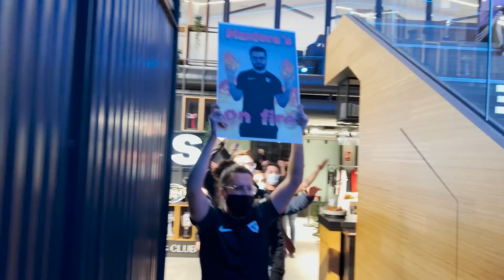"PUDE SOLOKILLEARLE 3 VECES" 😈 | SEMANA 8 SUPERLIGA | VOICE COMMS #39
¡Seguimos en la lucha por estar en esos playoffs!